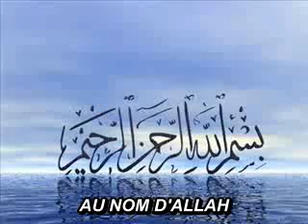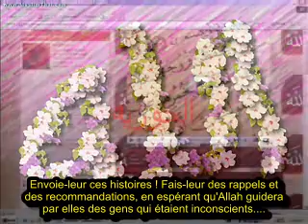AMOUR DEBOIRES ET CRUAUTE 12